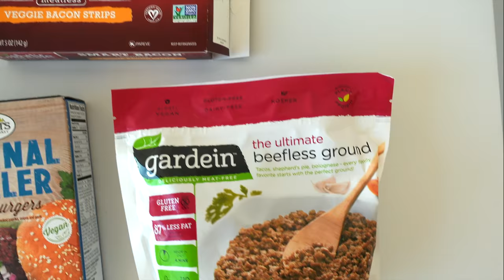HOW TO GO VEGAN | beginner's guide to veganism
» What's up my friiiiends! I am so excited to have put together my how to go vegan / beginner's guide to veganism video for you guys. I get so many direct messages on instagram and facebook asking for tips on transitioning into the vegan lifestyle. Well, I compiled a few nuggets for you! Let me know what you think!

DOCUMENTARIES:
Cowspiracy
Earthlings

Oh She Glows
Google (haha)...
Forks Over Knives has a recipe website